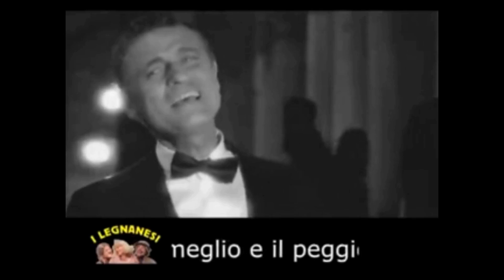I LEGNANESI di Felice Musazzi: Enrico Dalceri canta Il Mondo di Jimmy Fontana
tratto da I ricordi della famiglia Colombo Antenna 3 Lombardia